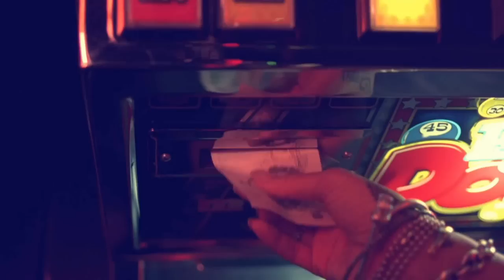We Found Love [Cahill Radio Edit] - Rihanna (HD Official Music Video)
Remix of Rihanna's "We Found Love". This radio mix is similar to Calvin Harris' mix.

Video in High Definition edited by me.

Sound: CBR 320 kbps (file uploaded to YouTube)
Video: 1920*1080p

2011 | Def Jam / Universela Music Group (UMG)